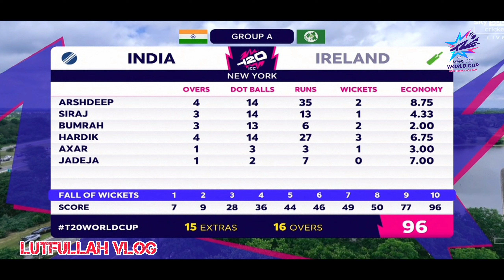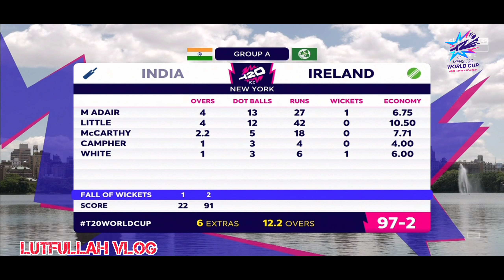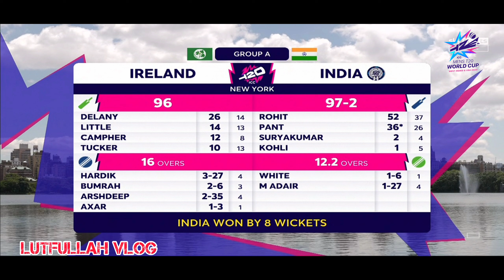India vs. Ireland _ Match Highlights Reviews 2024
India Win the toss Balls First.

Ireland 96 All Out (16 ) Overs & Target by 97 Runs

Congration India Won by 8 Wkts